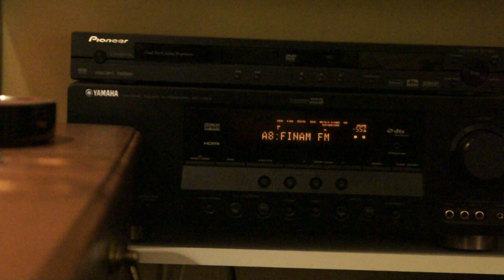Thunderstorm (Гроза)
This is the first Full-HD video I made with my new Sony Nex 5 camera. The original video and sound quality was really much better, but youtube has edited it for some reasons.